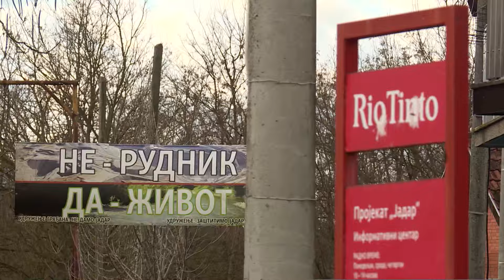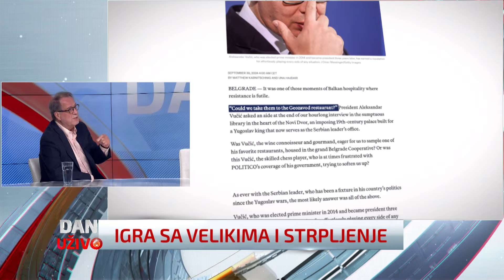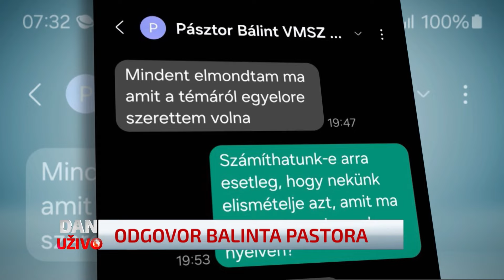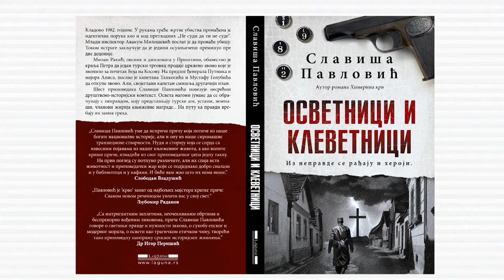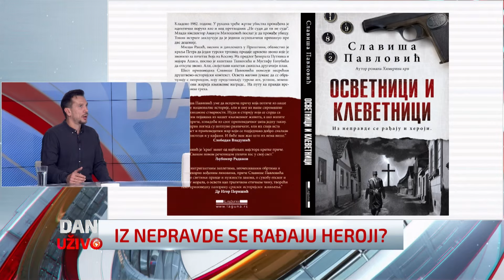Dan uživo: o izmenama Krivičnog zakonika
Aktuelne teme i dnevne događaje analizirao spoljnopolitički novinar Boško Jakšić.

Šta predviđa Nacrt zakona o izmenama i dopunama Krivičnog zakonika i da li će pojedine odredbe biti izvor pravne nesigurnosti i ugrožavanja ljudskih prava? O tome u Temi dana razgovarali smo sa advokatom Rodoljubom Šabićem.

U Sceni, gostovao je pisac i scenarista Slaviša Pavlović, po mnogo čemu jedinstvena pojava na srpskoj književnoj sceni. Dolazi sa svojom novom knjigom „Osvetnici i klevetnici".